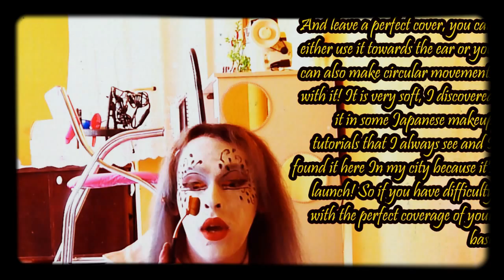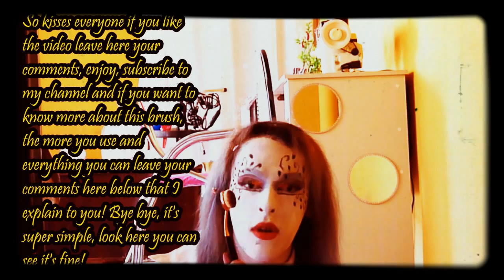ブラシ状スプーンの打ち上げ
このビデオは私がベースを渡すために使用するブラシ状スプーンの打ち上げについて、もう少し話を！また、巻き毛に商業鳩について話します